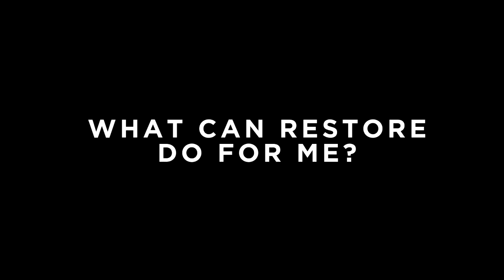Why Dermatologist Dr. Heather D. Rogers, MD Created a Healing Balm | Skincare Insights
“I created RESTORE Healing Balm after a decade of searching for a post-procedure ointment I felt confident recommending to my patients. Skin is at its most fragile when injured; it absorbs more chemicals and is more susceptible to irritation or allergic reaction. That’s why I used only the purest ingredients that were rigorously tested and proven to heal skin quickly and safely.” -- Dr. Heather D. Rogers